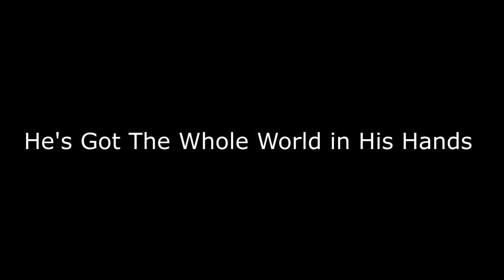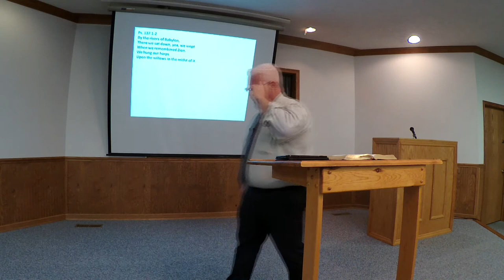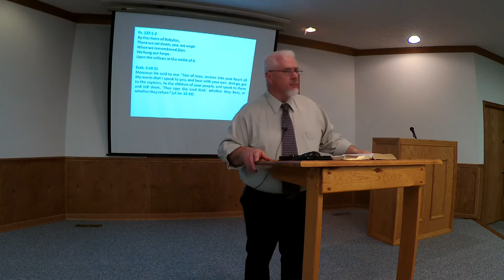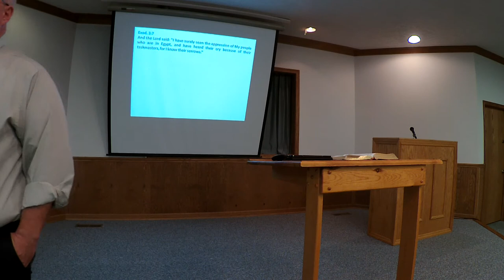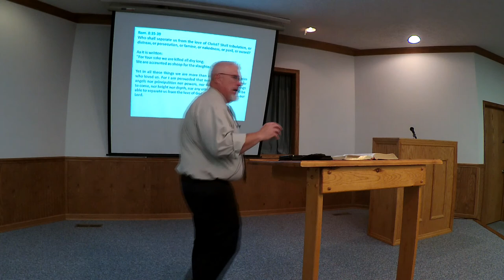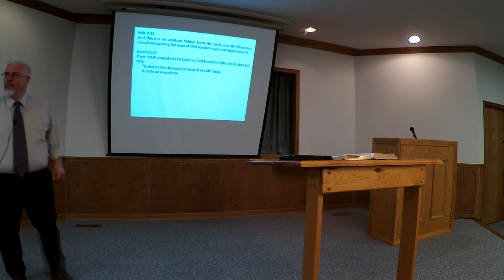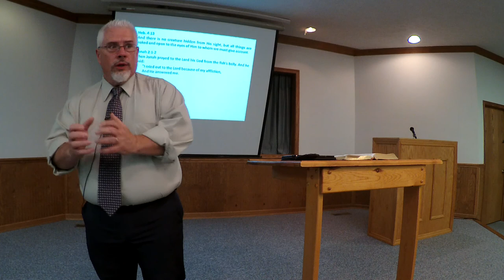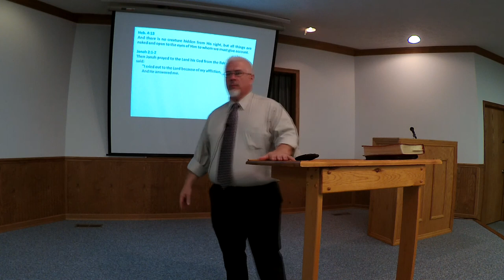He's Got The Whole World in His Hands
God Is Omnipresent